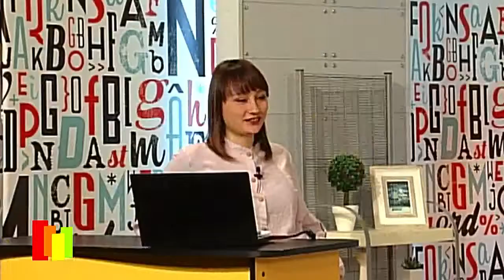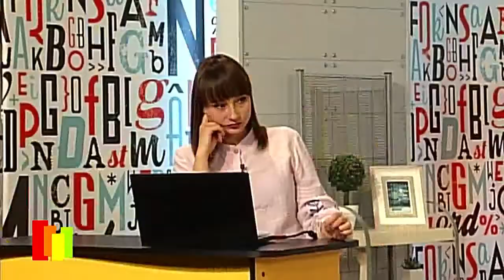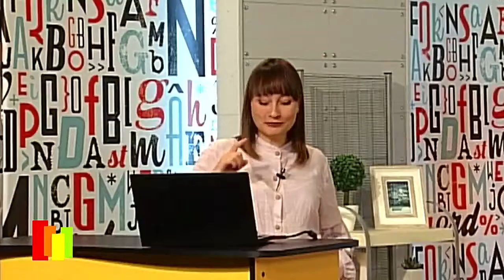Про зелені маршрути і велоквести на Бакоті і в Сатанові